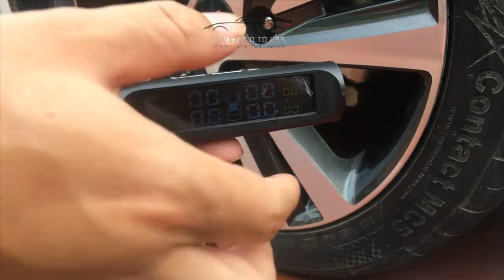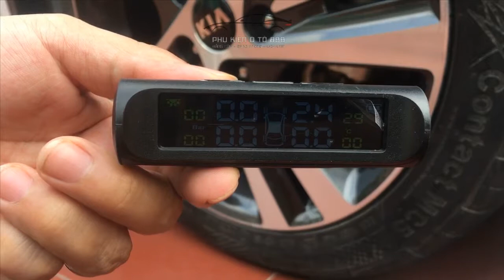HƯỚNG DẪN LẮP ĐẶT CẢM BIẾN ÁP SUẤT LỐP VAN NGOÀI CAO CẤP TPMS